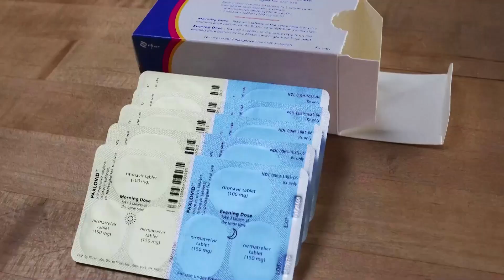バイデン米大統領、新型コロナ陽性も「体調は良好」 自主隔離し職務継続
米ホワイトハウスは７月２１日、バイデン大統領（７９）が新型コロナウイルス検査で陽性になったと発表した。症状はごく軽いといい、自主隔離しながら職務を継続する。当局者によると、経口抗ウイルス薬「パクスロビド」の服用を開始したという。